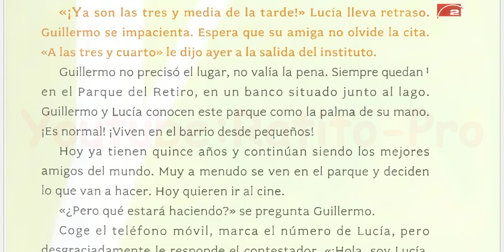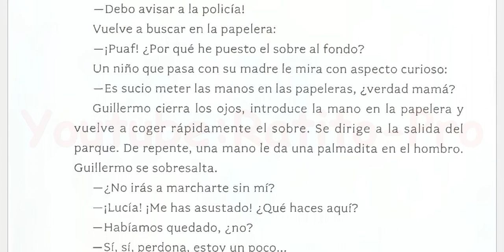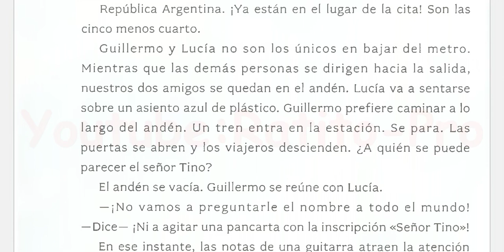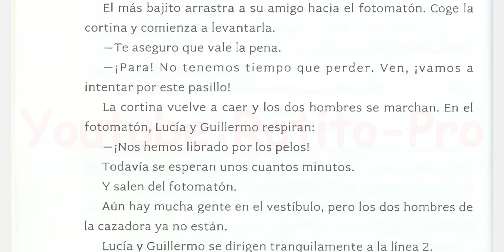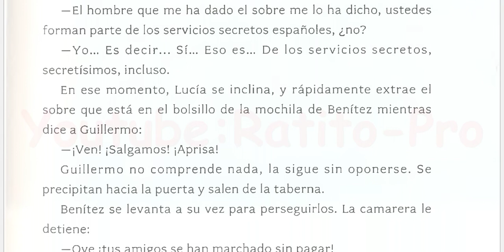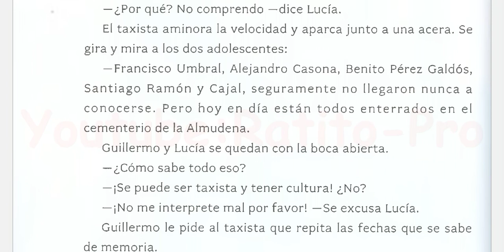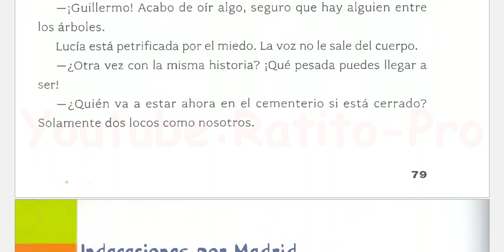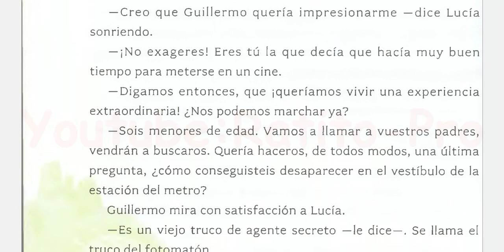Aprende Español con Historias - A2 - ( 9 )